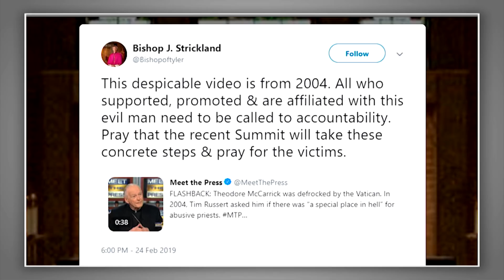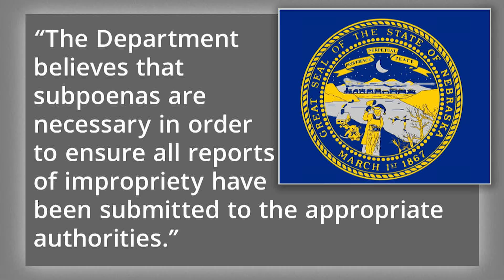Headlines–February 27, 2019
Cdl. Brandmüller: Vatican Sex Summit a Failure

TX Bishop Calls on Holding Complicit Bishops to Account
Bp. Strickland demands that accomplices of McCarrick be held accountable.

Cdl. Coccopalmerio Denies Drug-Fueled Gay Orgy at Vatican
Rome sources contradict the papal advisor's claims, confirming he was present.

Nebraska AG Subpoenas 400 Catholic Parishes and Schools
AG Doug Peterson is demanding files related to sex abuse. FULL STORY COMING SOON

60 Groups Consider Suing SPLC
Gavin McInnes is the latest to sue the radical leftist group for defamation.